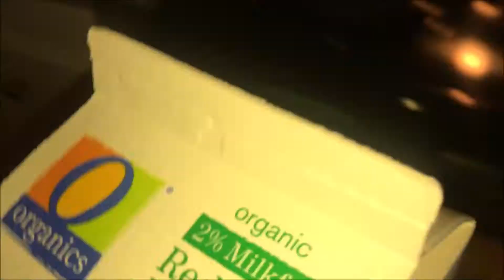November 2018 Vlog